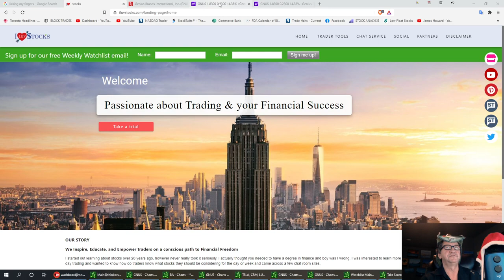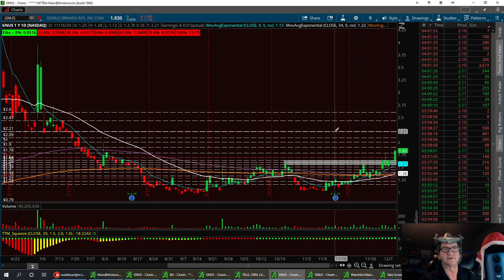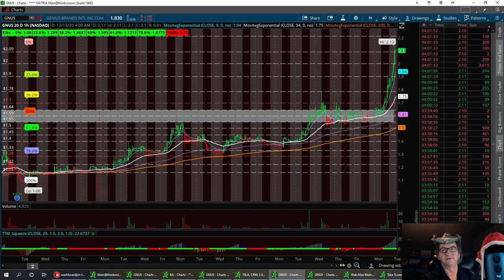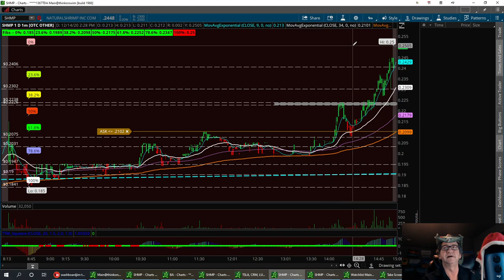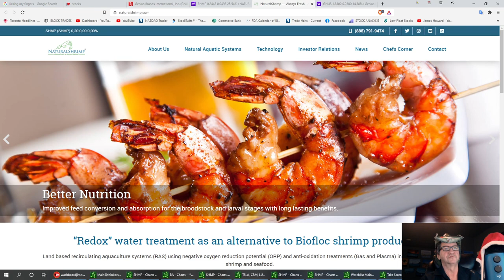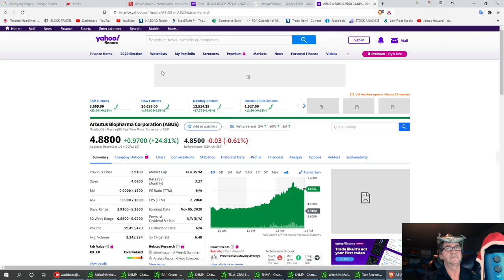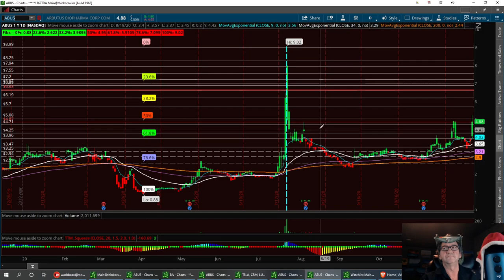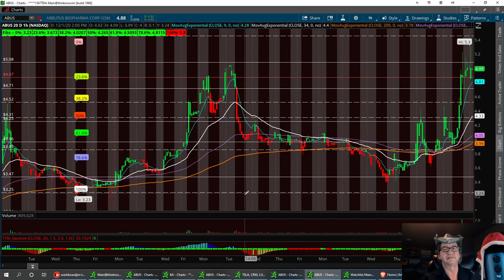Technical Analysis with Washboardjim on SHMP GNUS ABUS